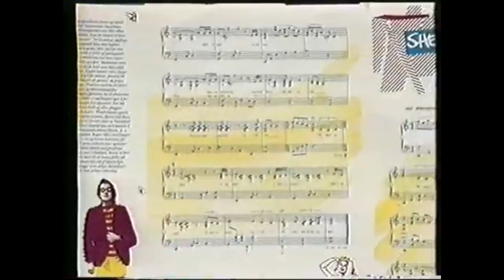Tónlistarferill Egill Ólafsson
Myndband með augnablikum frá tónlistarferli Egills Ólafssonar, þar á meðal samvinnu við Stuðmenn.